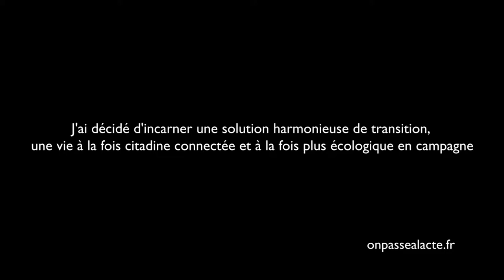Bruno Marion vit à la fois isolé et connecté (version courte)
Bruno a décidé de mener une vie à la fois citadine et rurale. Adepte et chercheur de la théorie du chaos, il défend l'idée que nos choix dichotomiques nous empêchent d'avancer en harmonie avec le monde. Pour ça, il s'efforce d'appliquer au quotidien le "et" au détriment du "ou".
Il décide donc d'acheter une maison au fin fond de l'Ardèche pour montrer qu'on peut vivre à la fois isolé et connecté.
Pour ça, il expérimente la connexion permanente (avec ses voisin, amis, la nature, via internet) et ponctuelle (sa maison est autonome en électricité, donc à la moindre panne de réseau, il peut quand même s'éclairer).
Bruno souhaite surtout transmettre cette vision "j'essaye de montrer une forme de transition de ce monde chaotique vers un monde plus harmonieux"  !